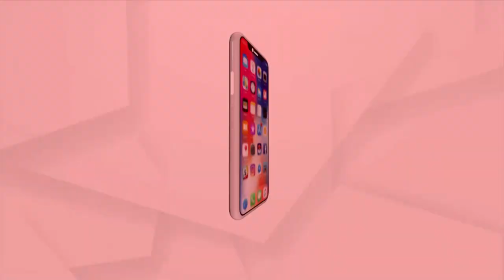Dengue Scare Grips Bhubaneswar